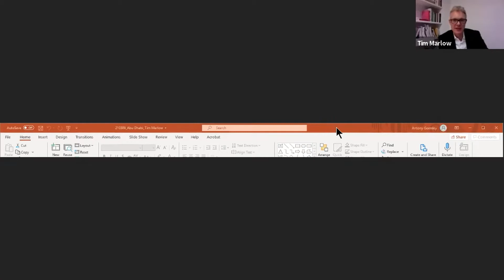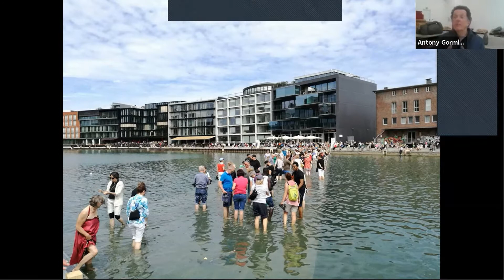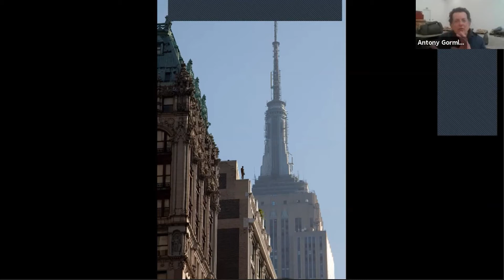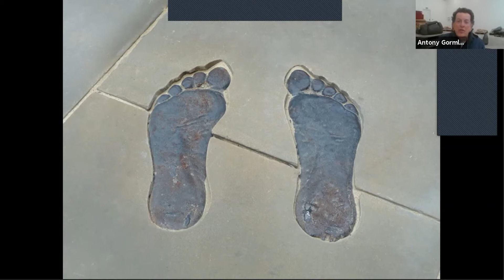Keynote Conversation: Sir Antony Gormley in conversation with Tim Marlow